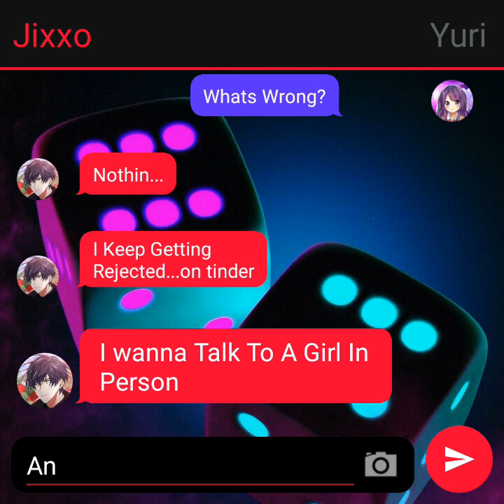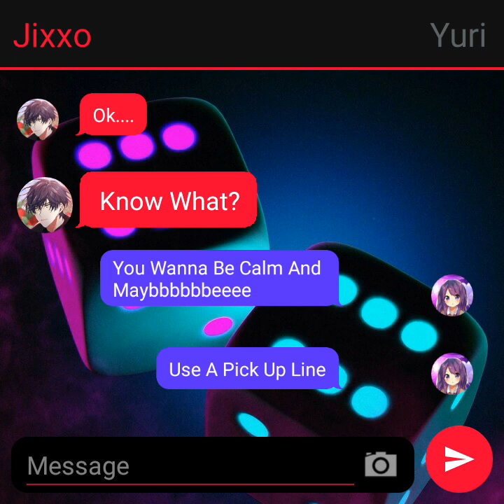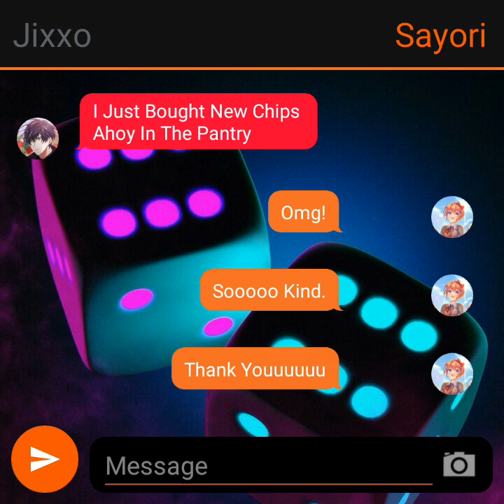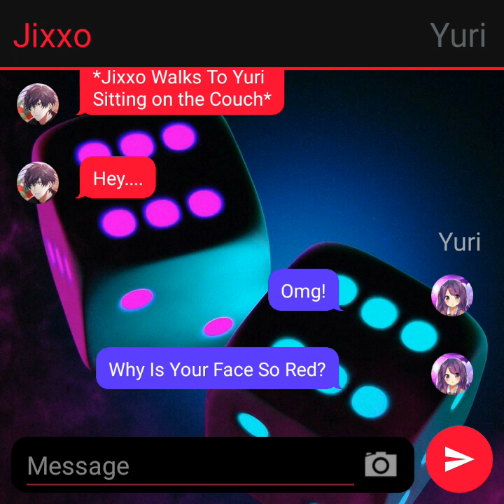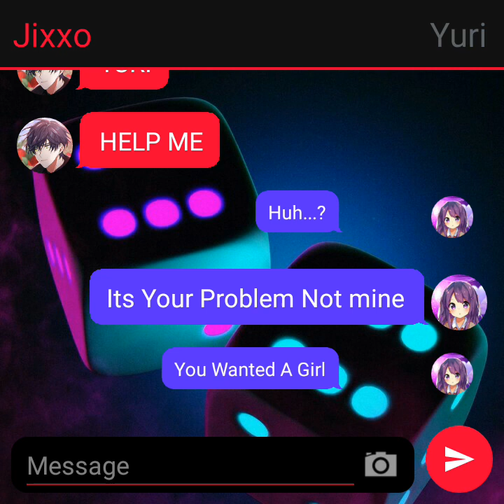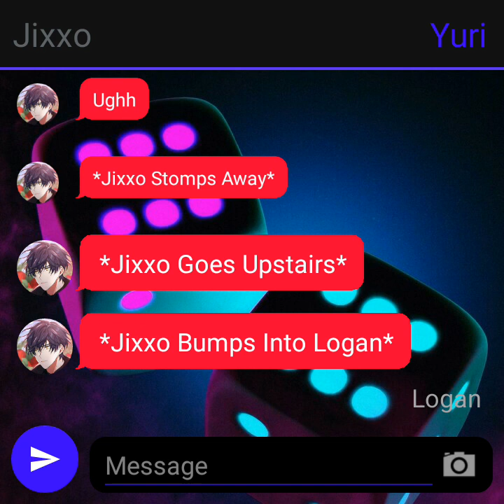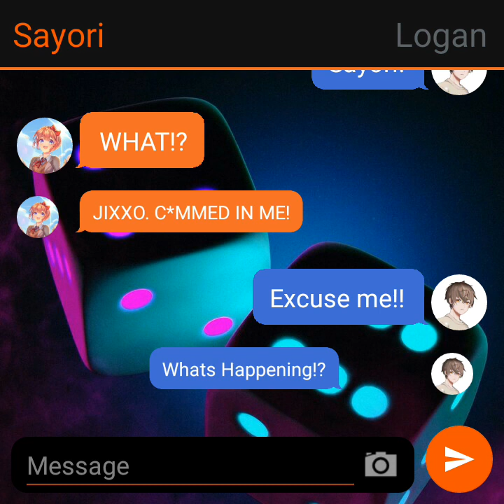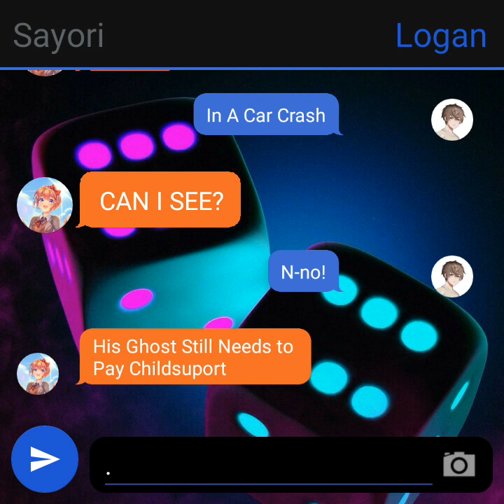TCF Movie: Jixxo's Problem!